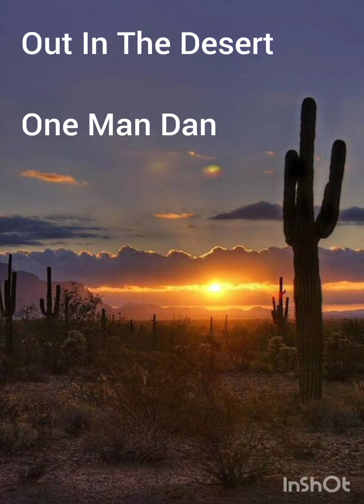Out In The Desert - One Man Dan (with Miserable Man on cajon)